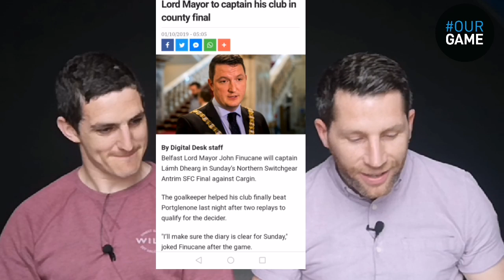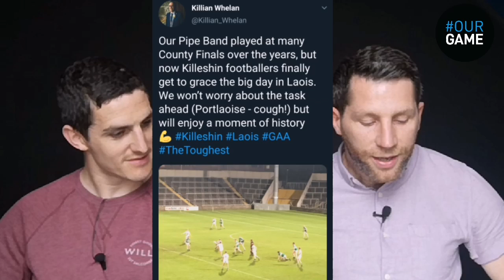Son of murdered human rights lawyer in goal | joint captain post-doping ban | a pipe band no more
The GAA is a colourful tapestry of stories and there are plenty of them going into this weekend’s club football